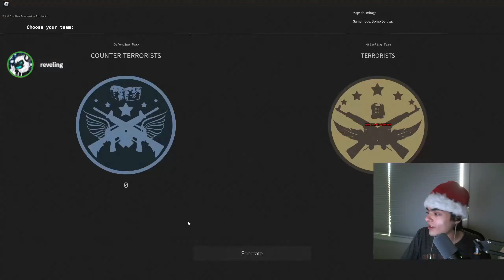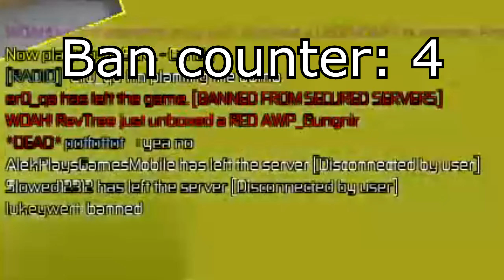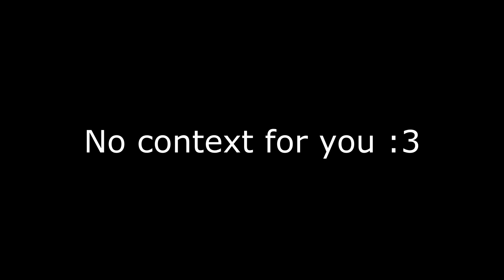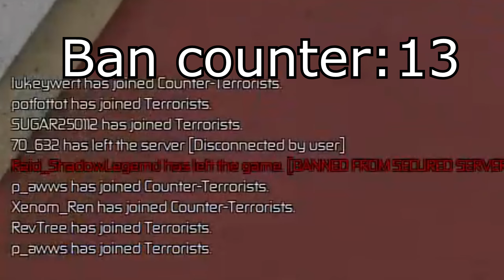Cheating stream sniper follows me for 2 hours, gets banned every time | CB:RE Funny Moments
Can you guess how many bans this cheater will rack up? XD

These were some funny moments from my stream, where I played Counter Blox: Reimagined. Hope you enjoyed :3